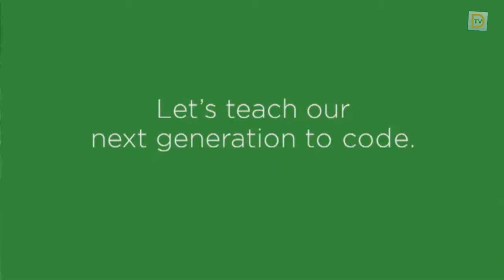Dataprat #99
Vi snakket med Norske Linda Sandvik som er medgrunnlegger av Code Club.
Code Club er et nasjonalt prosjekt i England, basert på frivillighet, som skal inspirere barn til å lære programmering.
Se det times lange intervjuet her.

Med:
Linda Sandvik, Code Club

Programledere: +Einar Holten (@TCi82) og +Jan Espen Pedersen (@Jan_Espen)
Gikk direkte: 21 Januar 2013